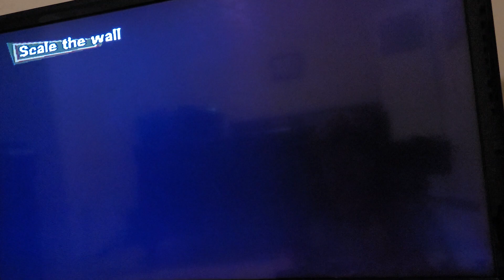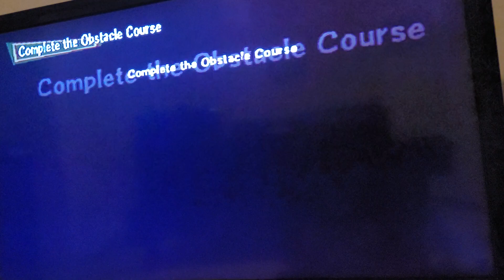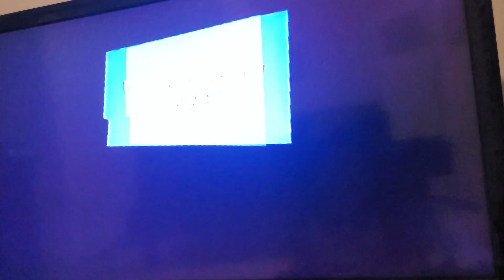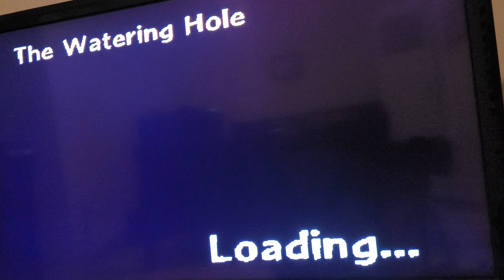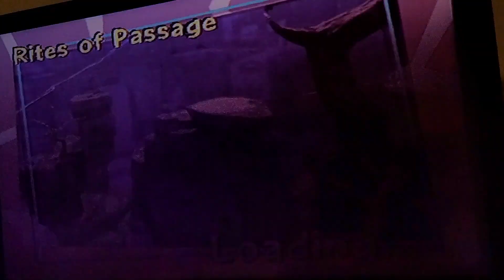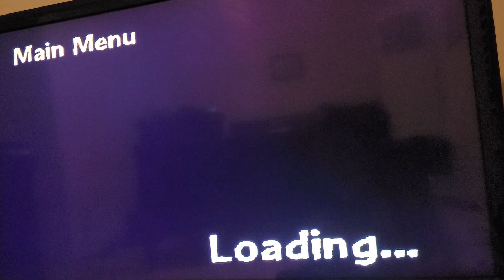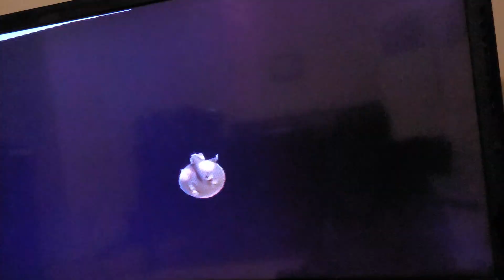Mission replay glitch in Madagascar 2 PS2